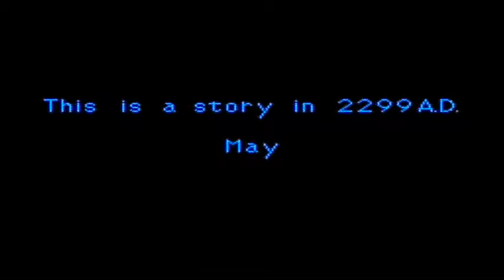銀河お嬢様伝説ユナ part.1 GALAXY FRAULEIN YUNA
‹今回のお話›
■闇のお嬢様１３人衆～水野葉子編～
・銀河お嬢様コンテストでグランプリをとった神楽坂優奈に最初の『闇』が迫る…果たして優奈はどうなってしまうのか？　※デモオープニングですので動画時間は短めですw

‹登場したゲーム›
【PCエンジン】銀河お嬢様伝説ユナ(ハドソン・レッドカンパニー アドベンチャー)

‹関連動画›
…どうやって撮影してるの？と思ったら、

撮影端末：AVerMedia AVT-C285
編集端末：MacBook Pro
動画編集ソフト：iMovie、その他
※動画内の音源はiMovie内に収録されているモノを使用しています。

┗■ひでちょ。の再生リスト
【とあるひでちょの憂鬱でもない日常】

※上記の再生リストリンクURLはGoogle url shortenerで作成されております。

最後まで視聴いただきありがとうございました。